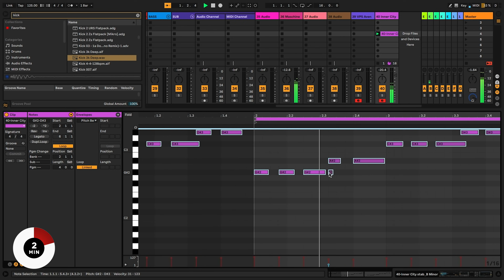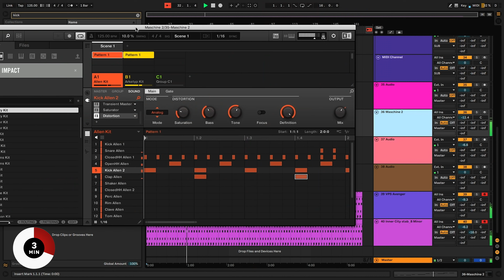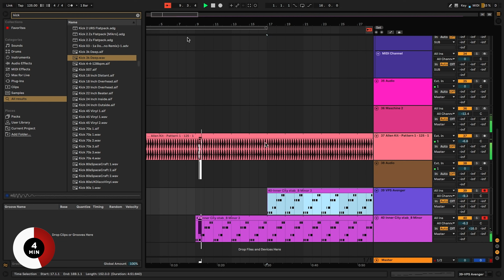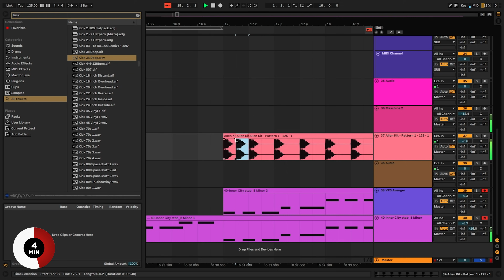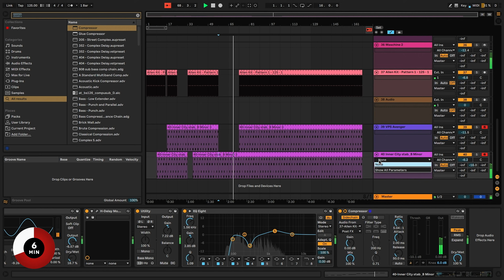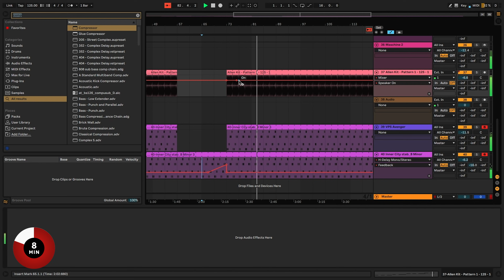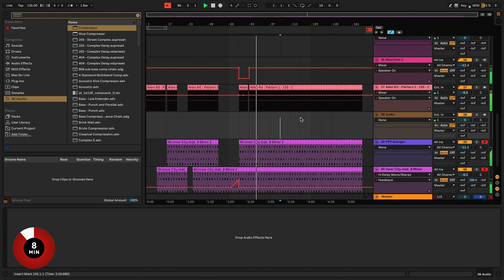Against The Clock: Inner City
When Inner City, formed by Detroit producer Kevin Saunderson and vocalist Paris Grey in 1987, released ‘Big Fun’ in 1988, they provided what was arguably dance music’s first big pop crossover moment, creating a winning vocal house formula that was often imitated but never bettered.

Over the past 32 years, Inner City has had a number of personnel changes, with Saunderson the constant member. Inner City’s most recent incarnation is a family affair, with Saunderson joined on production duties by his youngest son, Dantiez.

Earlier this year they released their latest album, We All Move Together, an LP that builds on the classic Inner City template with guest vocalists including Steffanie Christian, ZebrA OctobrA and Idris Elba.

On this episode of Against The Clock, Fact visits Inner City’s Detroit studio where the duo make a track in 10 minutes, showing us just how much they can do with a simple chord progression and beat.

Filmed by Jonathan Humphrey